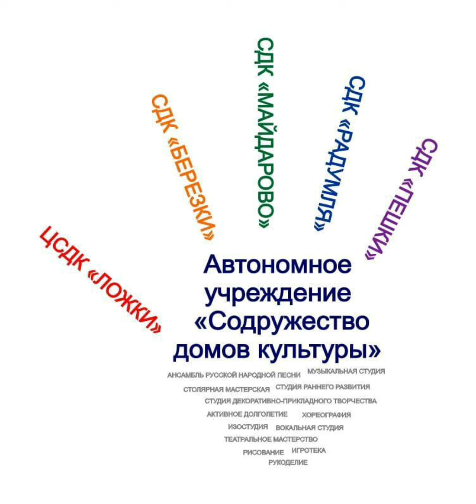08.05.2020 Урок рисования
Урок рисования акварелью "Окно"
Нам понадобится: акварель,кисти, бумага, карандаш, ластик